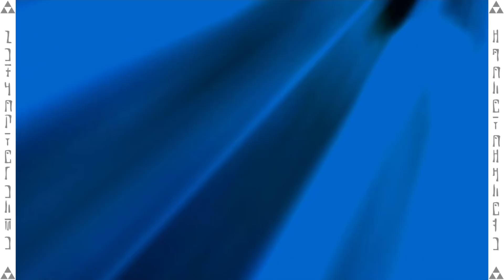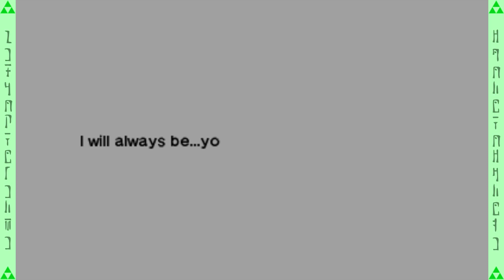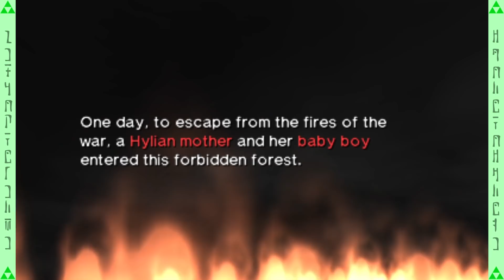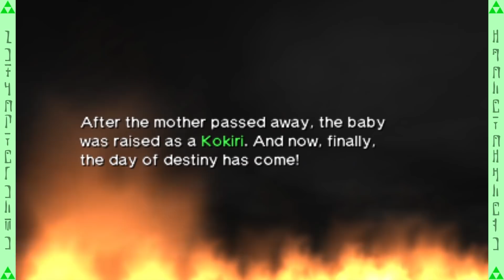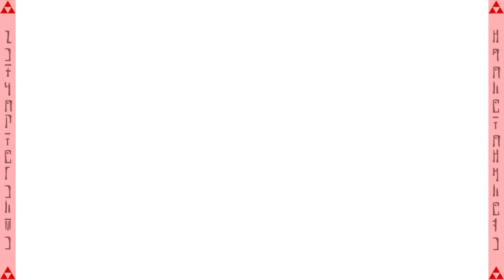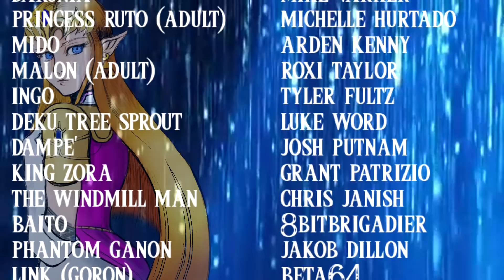Ocarina of Time: English Dub - Part 2 [20th Anniversary Tribute]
LEAVE A LIKE ON THE VIDEO! It helps a ton!

Here is Part 2 of 3 of Ocarina of Time: English Dub; a 20th anniversary special, paying tribute to the game's 20 year legacy. Full voice acting, reworked music tracks & a chorus all in one! We hope you enjoy our voice acted adaptation!

CAST / CREW
TrainerTrevino Assistant Director, Video Editor, Casting, Project Manager
Jacob "SkyLord570" Zeleny Lead Music Composer/Director

David J. G. Doyle/Aussieroth as Ganondorf
Roxi Taylor as Malon (Adult)
Elsie Lovelock as Malon (singing)
Tyler Fultz as Ingo

MUSICIANS
Adel "Skull" Almas
ZREO (Zelda Reorchestrated)

CHORUS MEMBERS
Elsie Lovelock
hurricanepandabear
Isabelle Amponin "Shoichi"
Kevin Couto
Lizz Robinett